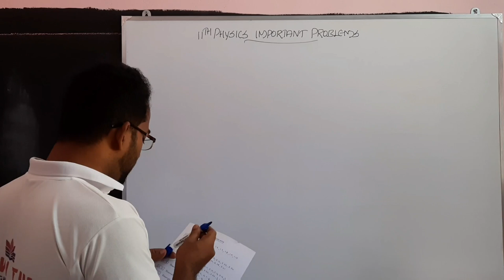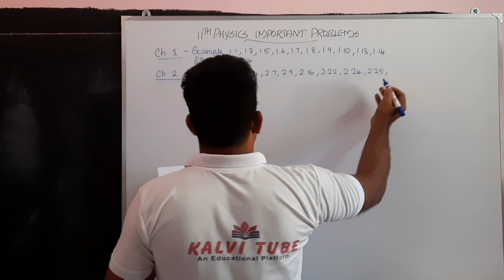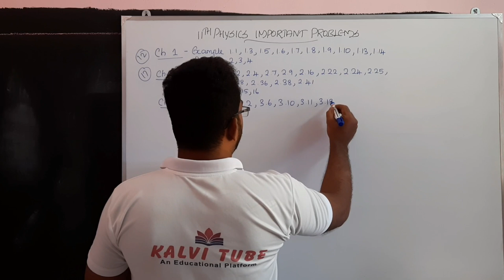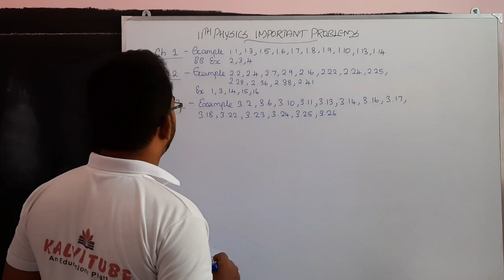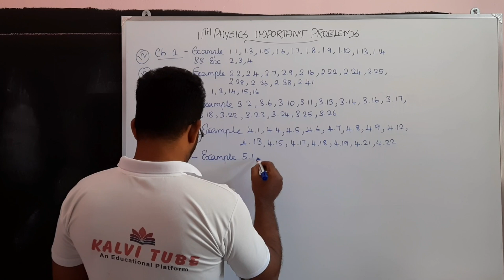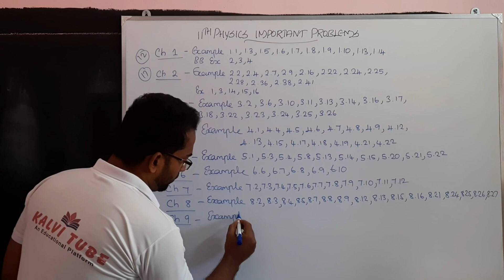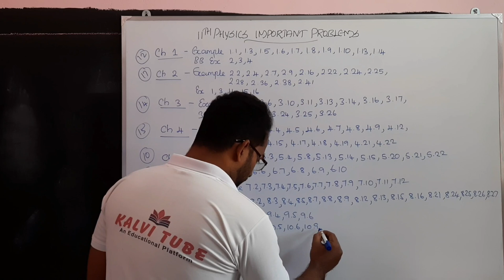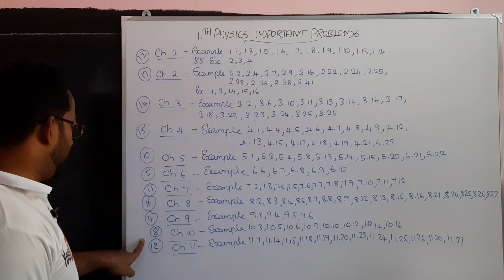11th Physics important problems | 11th Physics Public Exam 2023 Important Problems